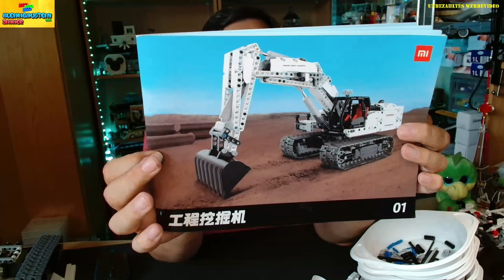Xiaomi MITU Engineering Bagger, Auf- und weiterbau, Deutsch, Technik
Xiaomi MITU Engineering Bagger
Die können nicht nur E-Technik, wie Smartphone und Co.
Die können auch Klemmbausteine Technik und das so wie es scheint gar nicht mal so schlecht. Ein sehr schöner Bagger mit Funktion und über 900 Teilen.

Wenn ihr selber auf der Suche Set auf ein paar Klemmbausteinen für eure eigenen Ideen, dann habe ich hier vielleicht einen schönen Link für euch. Dort bekommt ihr GoBricks Steine aber auch andere Klemmbausteine, schaut gerne mal rein: